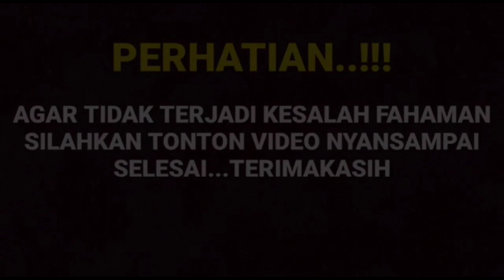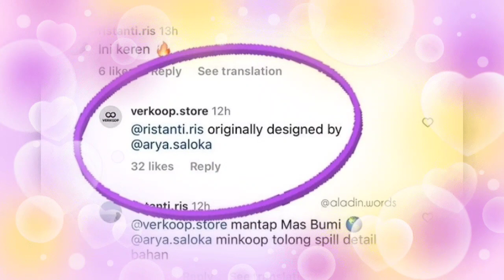Wow heboh dengan IGS yang beredar puitis yang indah Arya saloka dan Amanda manopo ternyata mereka...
__SEKIAN & TERIMAKASIH___